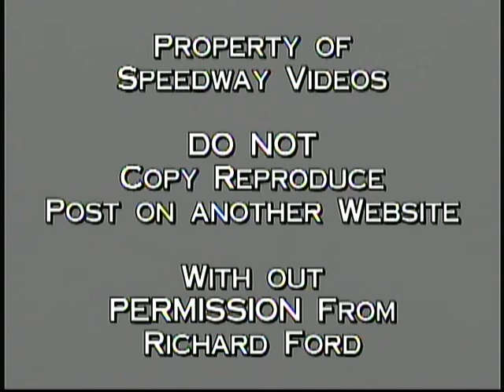Volunteer Speedway / July 1 , 2005 / Firecracker 75 $5,000